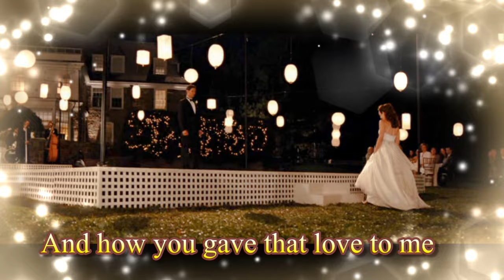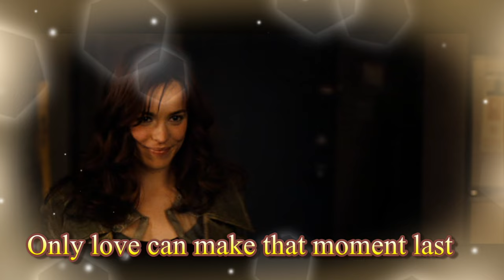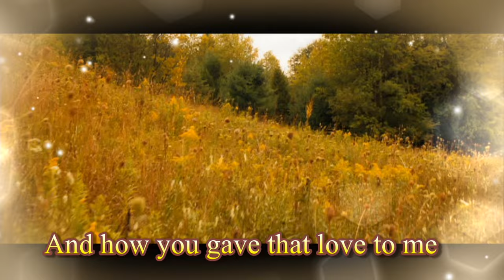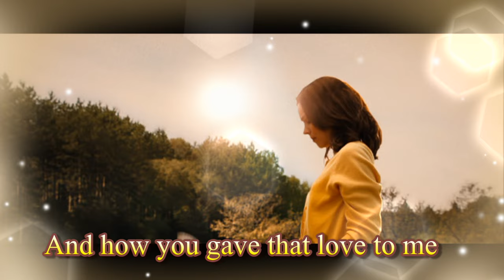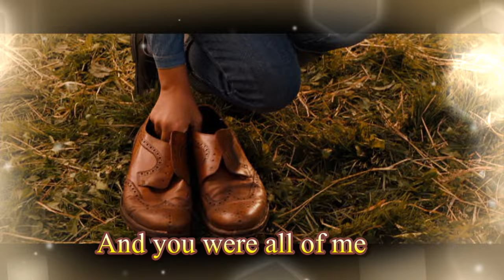Nana Mouskouri - Only Love